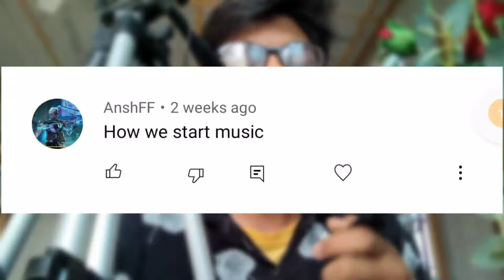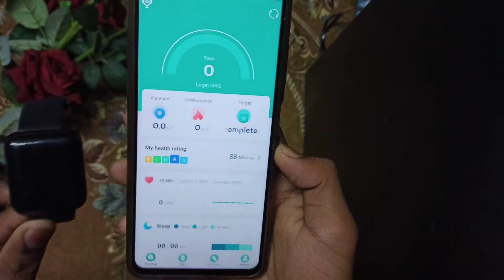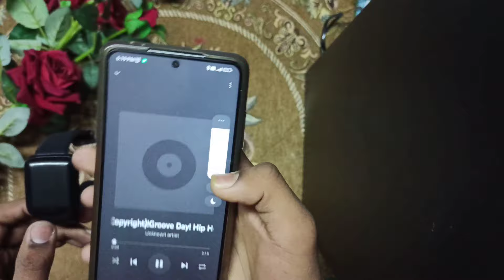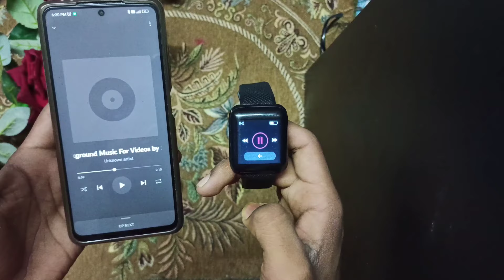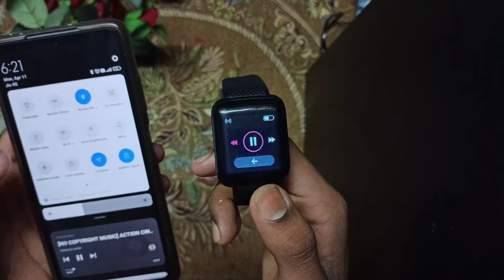How To Use Music From Smartband Fitpro App (Hypex 116 smartband)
Hello guys in this video i told you about music feature which you can use on fitpro app ( Hypex 116 smartband)

Your queries related to this video:
How to play music in mi band 5
play music in mi band 5
Music in mi band 5
Band 5 mai music
Play music in band 5
Band 5 play music
Mi band 5 music control
Mi band 5
Band 5
Control music in mi band 5
control music mi band 5
Mi band 5 music
M6 Fitpro Smart Band Music Function
Fitpro Apps Music
M6 Smart band Music
How to use M6 Music Setting
m6 smart band
skmei watch time setting
fitpro